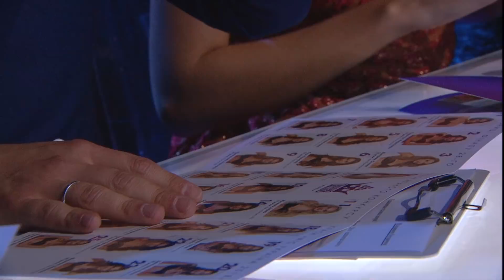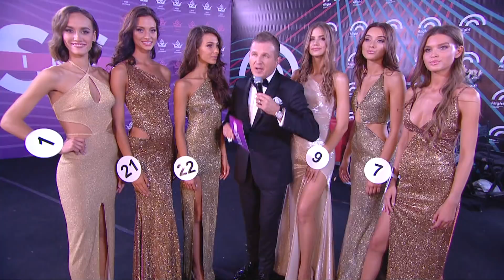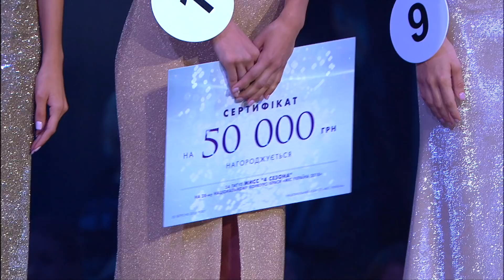Мисс Украина 2018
20 сентября в Hydra Films​ состоялся финал "Мисс Украина 2018". В шоу выступили Monatik, Dzidzio, NK, НЕАНГЕЛЫ, Kazka, Alekseev, Lucky4.
Ведущие: Катя Осадчая и Юрий Горбунов

Мисс Украина-2018 Леонила Гузь
Мисс Земля Украина Анастасия Кривохижа
Мисс Интернейшнл Украина Богдана Тарасик
Мисс Зрительских симпатий и Выбор Вести Алина Моисеенко
Мисс 4 сезона Дарья Билык
Мисс симпатий Jetsetter.ua Мирослава Буденчук
Мисс InRating Наталья Оверчук

Режиссер Василий Козарь Way Creation

Благодарим наших партнеров финала:
Dominis​, AYSINA​, Екатерина Лукашик​, Ювелірний Дім ZARINA​, Vitto Rossi. Обувь и аксессуары​, vesna.gift​, Casablanka​, Miss Diamond​, Bel Ange boutique, Цветочная лавка "Чайная Роза".

Макияж Школа макияжа Ирины Хомяковой​
Прическа CUTME Studio cеть салонов красоты​